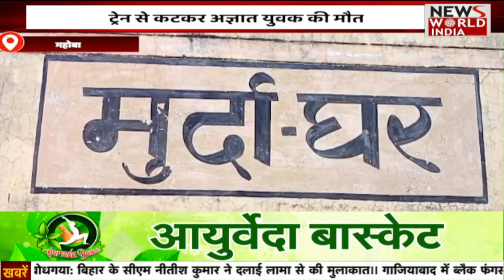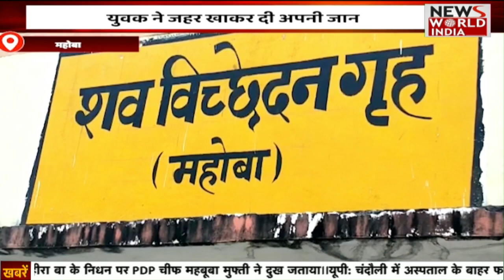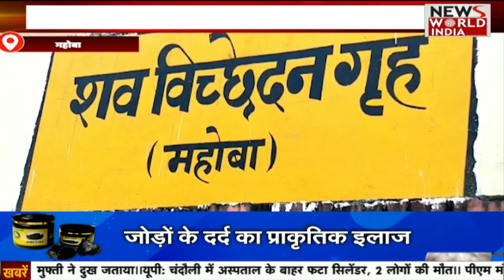America ने कोरोना को लेकर उठाए कुछ ऐसे कदम देखिए इस बुलेटिन में | Latest News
Corona : ज्यादातर देशों में कोरोना के मामले कम हो गए थे लेकिन चीन में अब जो हालात देखे जा रहे हैं, उससे अन्य देश काफी सतर्क हैं. भारत, अमेरिका और जापान के बाद खबर है कि ब्रिटेन भी चीन से आने वाले यात्रियों के लिए कोरोना टेस्‍ट अनिवार्य कर जांच करेगा |

Corona cases had reduced in most countries, but other countries are very cautious due to the situation being seen now in China. After India, America and Japan, there is news that Britain will also make Corona test mandatory for passengers coming from China.